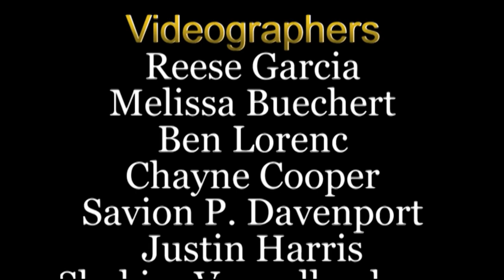Piscataway High School: LIFE IN BLACK & GOLD (S3 E7) Mar/Apr 2018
This student produced TV show hosted by Chris Almeida and Danny Allen was directed and edited by Savion Davenport . It features the following events & activities at Piscataway High School: Highlights from the recent Broadway Cabaret Show; The PHS Theater Production Workshop presentation of "The Bright Blue Mailbox Suicide Note" with commentary by Director, Mr. Mike Yoson and participating students; the prom fashion show; a tribute to winter sports; a slideshow of some of the pictures taken during the Barcelona exchange program; descriptions of the three short films PHS broadcasting students produced for the Ten day Film Challenge that made it as finalists in the state competition; and an excerpt from the first episode of a new podcast series, "We The People: Teen Views on Contemporary Issues" that is produced by the advanced TV classes. Enjoy!